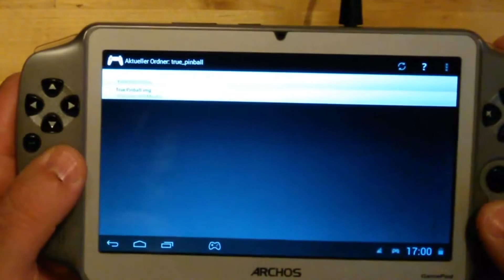ePSXe(Emulator)-TRUE PINBALL-Gameplay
Archos GamePad
läuft mit ca.60 FPS